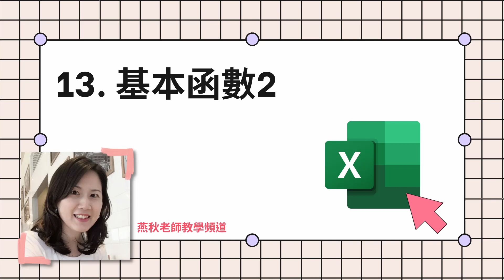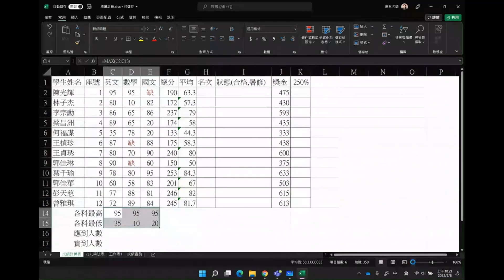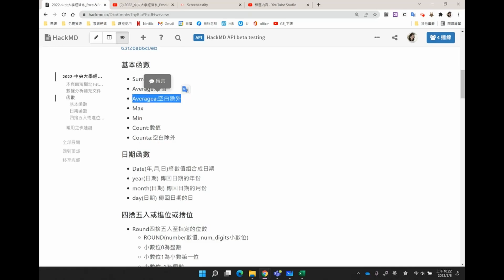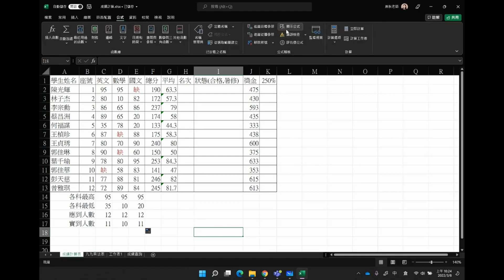Excel系列 -13 基本函數應用-2